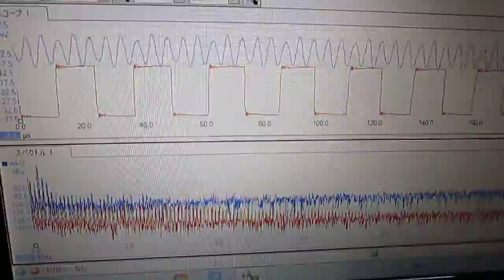メガヘルツの超音波発振制御 Ultrasonic experiment